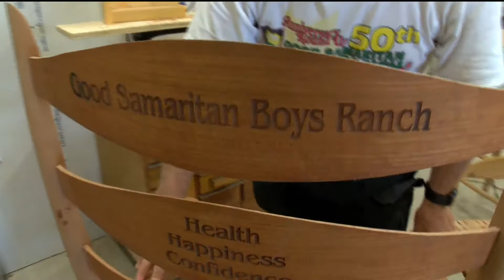Good Samaritan Boys Ranch